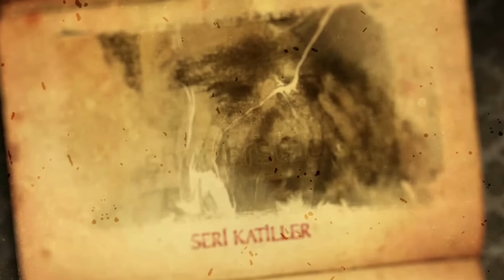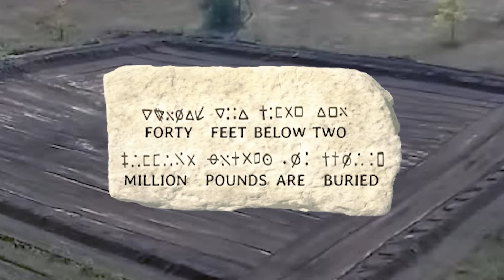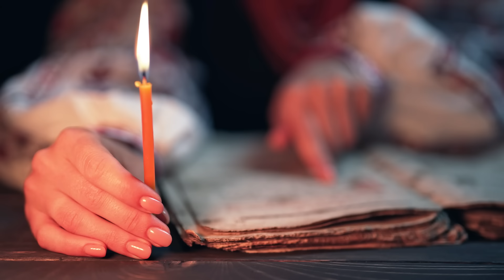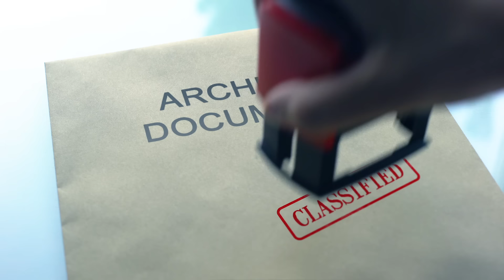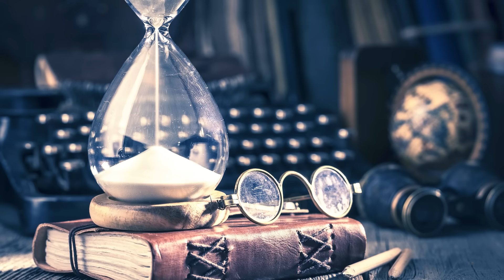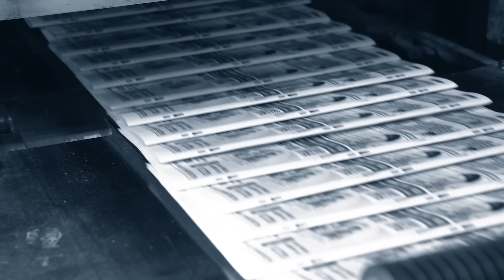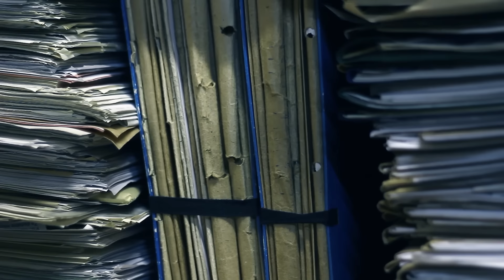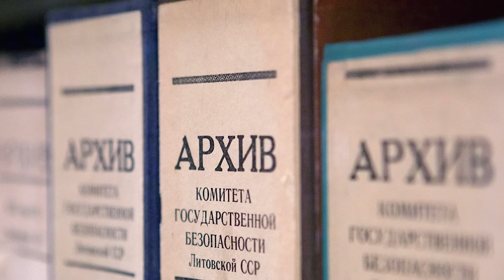Tarihin En Büyük Kayıp Hazineleri 2: Oak Adası'nın Sırrı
Bazı kaynaklar:
Araştırmacı-yazar Aleksandr Biryuk'un aynı isimli yazısı